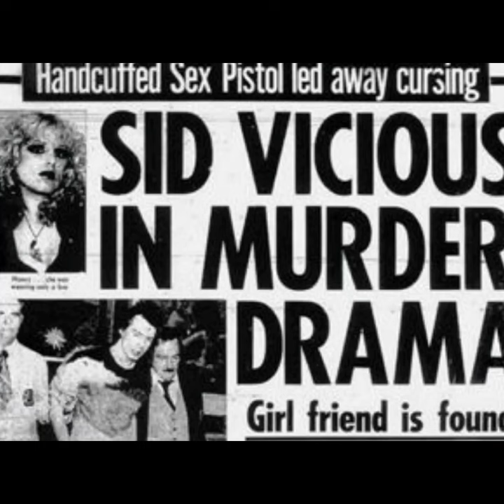Sid and Nancy, Haunted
The story of Sid Vicious and Nancy Spungen. Haunted.
Simon John Ritchie (10 May 1957 – 2 February 1979), known professionally as Sid Vicious, was an English musician best known as the bassist for the Punk Rock band Sex Pistols. He replaced Glen Matlock, who had fallen out of favour with the other members of the group.
As the Sex Pistols were gaining attention, Vicious met Nancy Spungen, and the couple began a relationship that culminated in Spungen's death from an apparent stab wound while staying in New York City's Chelsea Hotel with Vicious. Under suspicion of murder, Vicious was released on bail; he was arrested again for assaulting Todd Smith, brother of Patti Smith, at a nightclub, and underwent Drug Rehabilitation on Rikers Island. He died in 1979 after overdosing on Heroin.